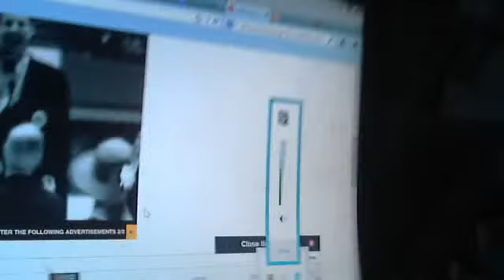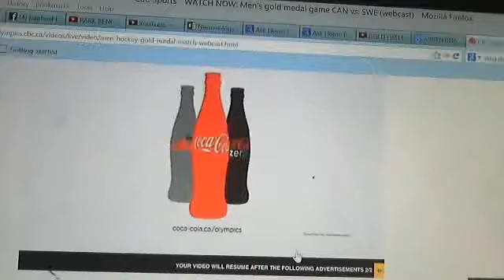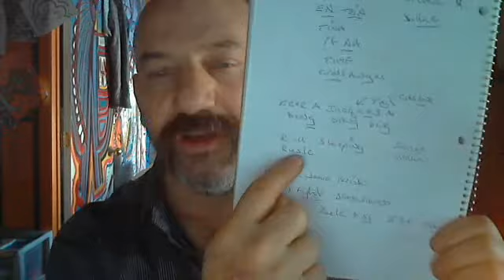WATS IN THE WORD ARGENT TILES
TOMMOROWS SUNNY WAYS ON A BEACH ADVENTURE OF A SONNY DAY...IVORY COASTAL BEAUTY AN D BILLY GOATS ON THE HIL.;L. THE MICHE CHELLE THE LADDER.. PEACE IT SHALL BE CONTAGIOUS..PEOPLE WILL WANT TO LEARN HOW WHAT IT IT IT IS WHATS PEACE..A LEARNING ADVENTURE INTRIGINGING ..AND HEART FELT..